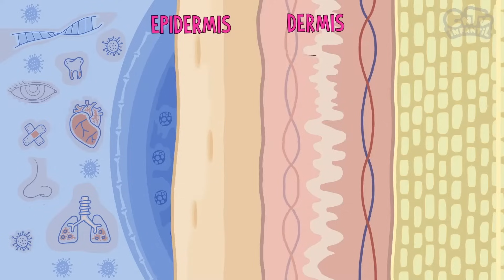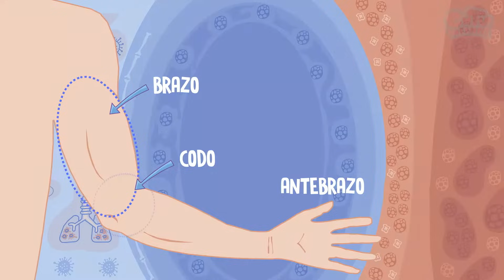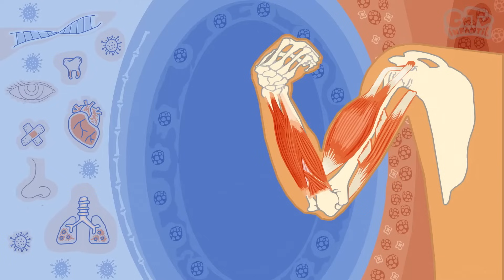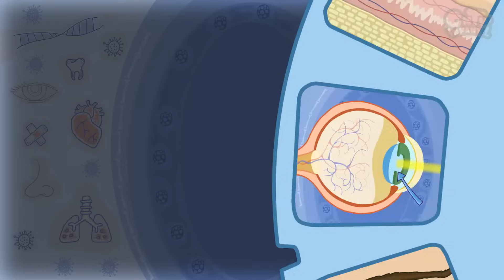Los brazos | Camaleón y las naturales ciencias 3° temporada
Camaleón prepara una difícil prueba de salto de rama en rama para las camaleonadas olímpicas, cuando sufre una caída y se golpea el brazo. Conoce el brazo humano, su ubicación en el cuerpo, sus funciones y las partes que lo componen. Mientras practica diversas piruetas, sufre una nueva caída por lo que debe aprender cómo cuidarlo. Conoce los distintos órganos, músculos y huesos que los componen y como cuidarlos, incluyendo el respeto debido a quienes abrazamos y cuando no.

"Camaleón y las naturales ciencias" es una serie de animación educativa para niños que busca entregar conceptos de las ciencias de la naturaleza de manera entretenida y didáctica. En su tercera temporada, el divertido personaje se sumerge en el apasionante mundo del cuerpo humano, descubriendo las distintas partes y los órganos principales que lo componen. A través de relatos divertidos y gráficas educativas, los niños pueden aprender sobre la anatomía y la fisiología humana, así como también sobre la importancia del autocuidado y el respeto hacia el propio cuerpo y el de los demás. Con una combinación única de animación y educación, "Camaleón y las naturales ciencias" es una excelente herramienta para que los niños aprendan y se diviertan al mismo tiempo.

Nuestras redes